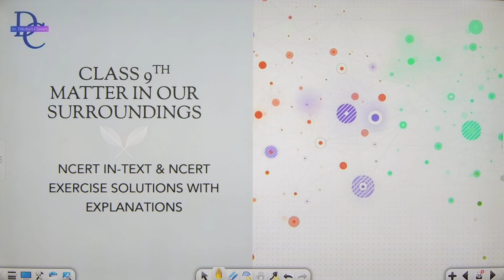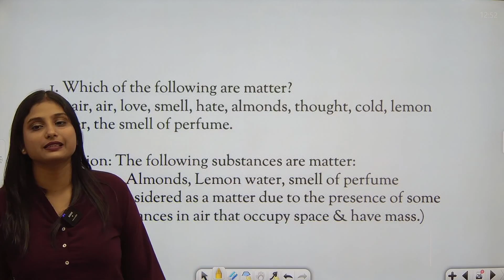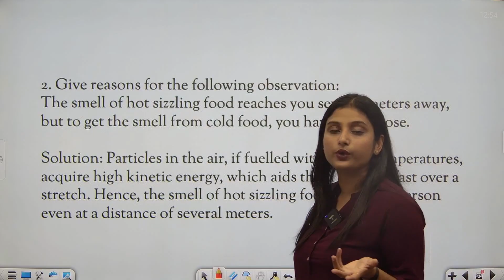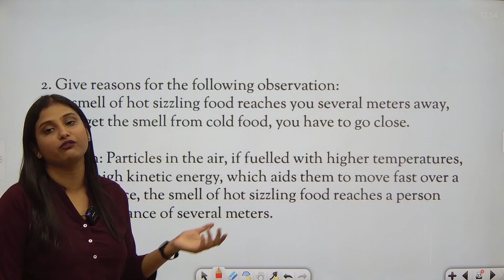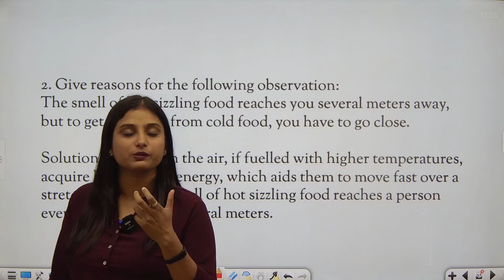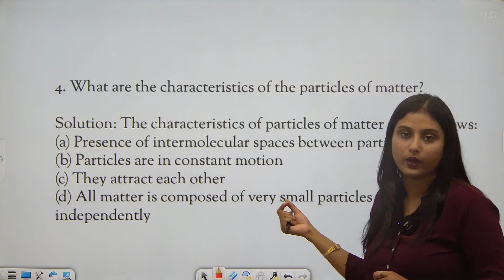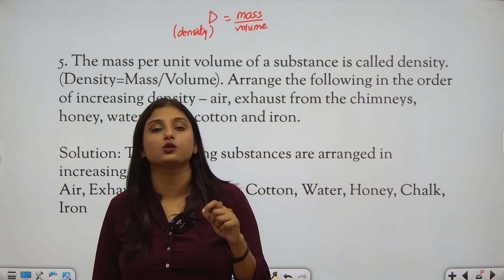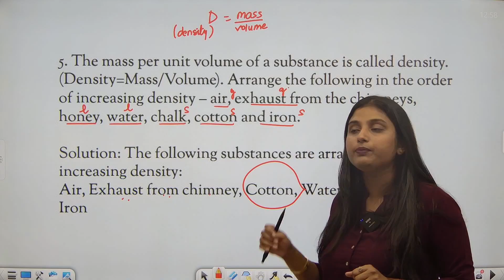Class-9- Matter in our Surroundings - NCERT SOLUTIONS - PART 1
Unlock the hidden secrets of matter with Doctor Diksha's engaging chemistry course! This video delves into the fundamental concepts of "Matter in Our Surroundings," exploring the intricate details that define matter as anything that occupies space and has mass. From atoms to molecules, learn how matter's physical and chemical properties are classified and why everything from air to stars is part of this fascinating universe of material. Discover the intriguing philosophies of Indian and Greek thinkers and modern classifications based on physical and chemical properties. Explore the nature of particles, their kinetic energy, and how they interact through diffusion and intermolecular forces. Perfect for students eager to master chemistry concepts, this video breaks down complex topics into understandable segments. Ready to dive deeper? Watch now and explore further into the world of matter!

CHAPTERS:
00:00 - Introduction
31:24 - Diffusion Process
33:02 - Physical Nature of Matter
41:31 - Properties of Solid State
49:59 - Characteristics of Liquid State
52:24 - Gaseous State Overview
55:50 - Summary of Matter Properties
57:05 - Conclusion and Key Takeaways